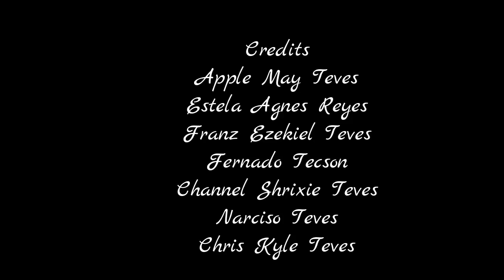Hiking VLOG !!! | by Apple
Vlogging while Hiking.